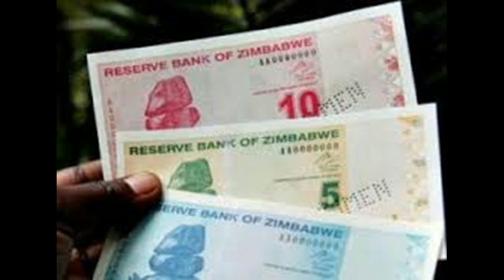NEW FACE OF INDIAN CURRANCY